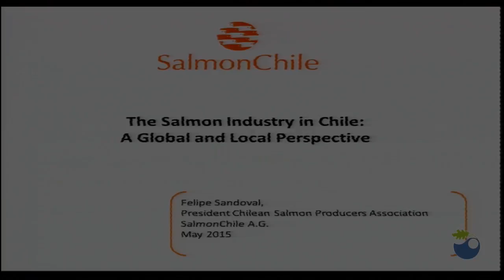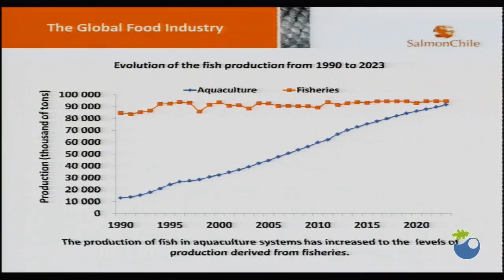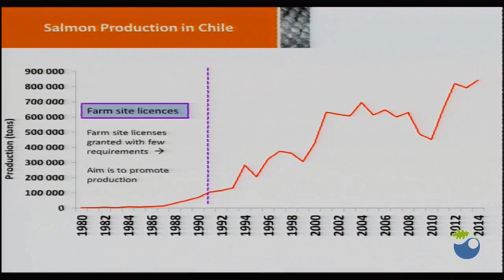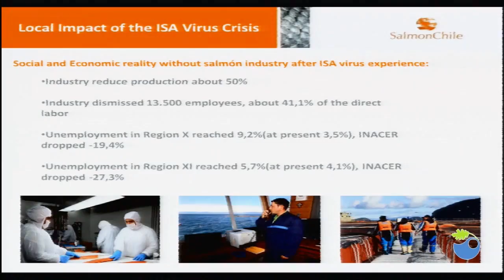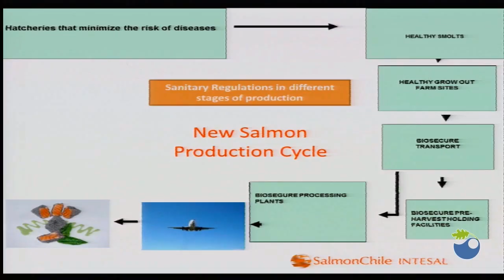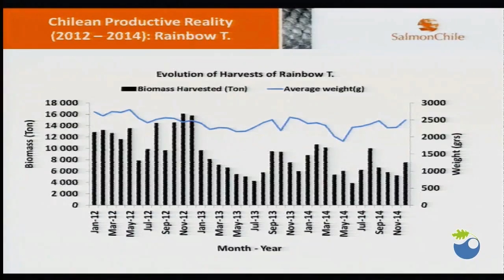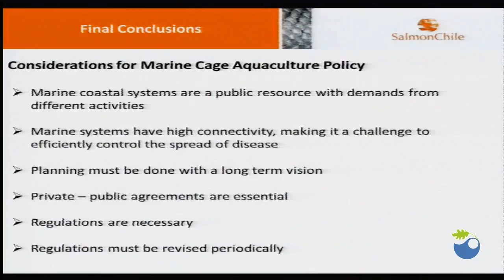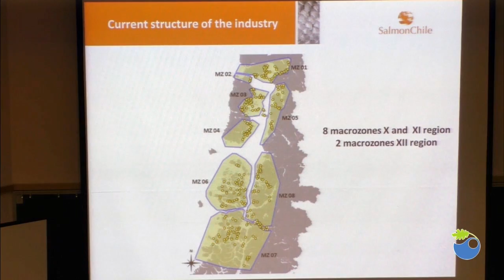Felipe Sandoval - Reducing the Environmental Costs of Industrial Salmon Aquaculture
This colloquium, presented by  Latin American Fisheries Fellowship Program and Bren School, will provide key insight from two global industry and thought leaders. Felipe Sandoval, head of Chile’s largest salmon industry association and former Undersecretary of Fisheries for the country, will provide his unique perspective on the role of government regulation and the challenges for industry in reducing the environmental costs of industrial salmon aquaculture.

Felipe Sandoval is the current president of SalmonChile – an industry association comprised of Chile’s largest salmon producers that seeks to address health, environment, social and economic challenges facing the salmon global industry. Prior to leading SalmonChile, Sandoval was the Undersecretary of Fisheries of Chile, and was tapped by Chilean President Michelle Bachelet to lead the so-called “salmon table,” being a public-private taskforce to address critical urgencies in the sector and lead it out of its earlier state of crisis. Sandoval comes from a civil engineering background, and served for many years in both government posts and in the private sector involved in the fisheries and aquaculture.